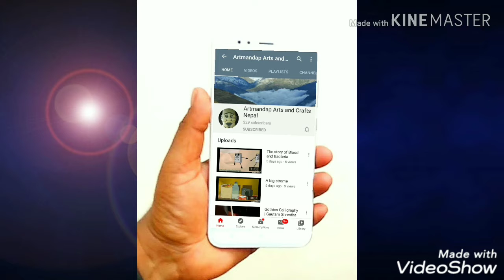How to practice calligraphy with pencil for beginners